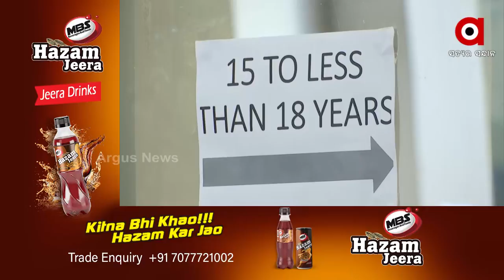ସାରା ଦେଶରେ ଆରମ୍ଭ ହୋଇଛି କିଶୋରଙ୍କ ଟିକାକରଣ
ସାରା ଦେଶରେ ଆରମ୍ଭ ହୋଇଛି କିଶୋରଙ୍କ ଟିକାକରଣ । ଜାନୁଆରୀ 1ରୁ ଏଥିପାଇଁ ପଞ୍ଜିକରଣ ପକ୍ରିୟା ଆରମ୍ଭ ହୋଇଥିବା ବେଳେ ଦେଶର ପ୍ରାୟ ୧୦କୋଟି ପିଲାଙ୍କ ଟିକାକରଣ କରାଯିବାକୁ ଲକ୍ଷ୍ୟ ରଖାଯାଇଛି।